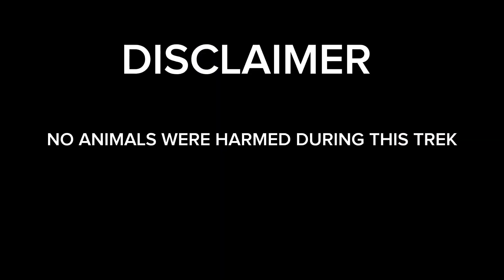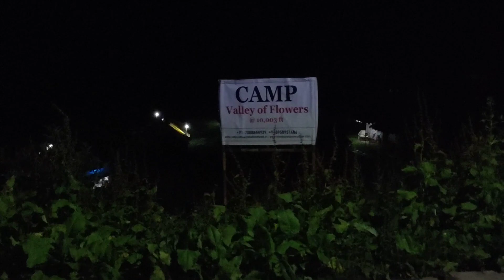TREK k चक्कर में बहुत बड़ी गलती करदी 😭 || फंस गए 🤬|| Govindghat to Ghangariya village || Ep-2